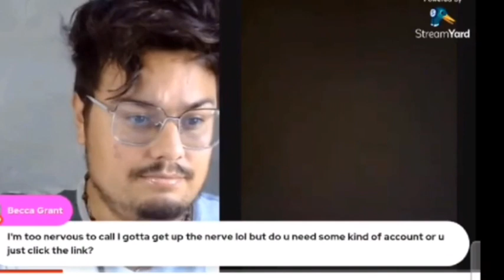Sebastian Soto THREATENED by TRISHA PAYTAS DEMON!